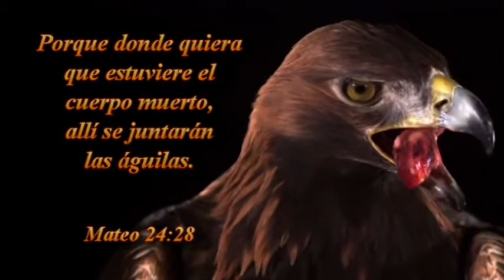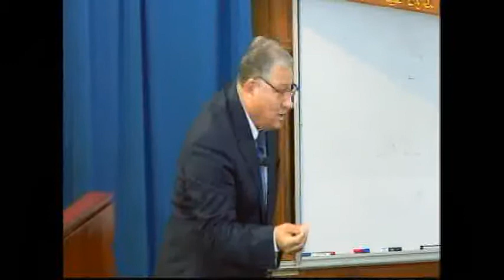DOMINGO12-04-2015..TABERNÁCULO LA VOZ DE DIOS -SANTIAGO-CHILE